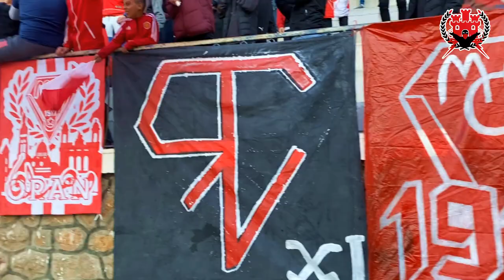تجمُّع 2022/12/31 ظلَّ الولاء قائماً كما عاهدناه.